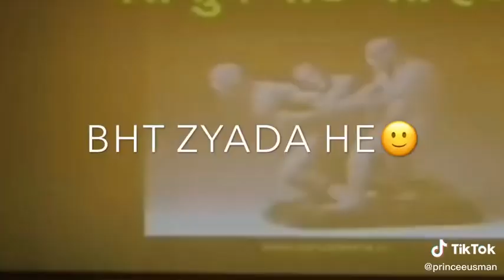tiktok tiktoktik tok videostiktok pakistantiktok queentik tok funnytik tok jokertiktok tiktoktik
tik tok videos
tiktok pakistan
tiktok queen
tik tok funny
tik tok jokertiktok tiktok
tik tok videos
tiktok pakistan
tiktok queen
tiktok star
tiktok app
tiktok azan
tik tok attitude
tiktok adeel murtaza
tiktok areeka haq
tik tok areeka
tik tok arabic songs
a tiktok of a girl getting an abortion
a tiktok beauty video with a hidden anti-china message has gone viral
a tik tok songs
a tiktok account
a tik tok music
a tiktoker went missing
a tiktok star
tiktok banane ka tarika
tik tok best
tiktok beats
tik tok bhejo
tiktok blooper
tiktok balochi song
tik tok bunkers
tik tok baby
neneng b tiktok
boss b tiktok
tik tok cik b
olly b tiktok
lil skinny b tiktok
working b tik tok
andrea b tik tok
nene b tik tok
tiktok cow
tik tok cartoon
tik tok comedy
tiktok cringe
tik tok china
tiktok cars
tiktok cat
monsta x tiktok
arjun k c tiktok
p g c tiktok
leanys.c tik tok
studio c tiktok
tik tok dikhayen
tiktok dolly
tiktok drama
tiktok dances 2020 pakistani
tiktok ducky bhai
d tik tok terbaru 2019
d tik tok viral
d tik tok dance
tiktok event
tiktok effects
tik tok edits
tik tok english
tiktok earning
tik tok english songs
tik tok editor
tiktok event hyderabad
e tik tok dances
e tik tok takeover
tik tok dance e
wall e tik tok
w w e tiktok
t r e tiktok
tiktok famous
tiktok followers
tik tok funny videos
tik tok famous songs
tiktok fun
tik tok faisu
f tik tok
f tik tok videos
f tik tok download
tik tok video f
b f tiktok
tik tok girls attitude
tik tok gana
tiktok green screen
tiktok gift
tik tok gf bf
tik tok gone wrong
tiktok goals
tiktok garmi
hand g tiktok tutorial
sarah g tiktok
titig flow g tiktok
tik tok baba g
pubg tik tok video
tiktok hacks
tik tok horror
tik tok hit
tiktok hassan abid
tik tok hd
tik tok horror story
tik tok hit song
tiktok history
tiktok india
tiktok id
tiktok invisible fail
tiktok in pakistan
tiktok international
tik tok indian
tiktok information
tiktok id name change
i tik tok videos
i tik tok song
i tiktok￼
r tiktokcringe
luis r tik tok
my r tiktok
tiktok setting
tiktok star song
tiktok sad songs
tik tok sad
tik tok shayari
tiktok sounds
s tiktok video
s tiktok fsh
s tik tok song
s tiktok status
s tiktok video status
s tiktok production
s tiktok dance
tiktok trending songs
tiktok tiktok video
tiktok tricks
tiktok trends
tiktok tutorial
tiktoktunes
tiktok trending music
t tik tok
t tik tok video
t tik tok dance
t tik tok song
t tik tok mashup
zaid ali t tiktok
luke t tik tok
tiktok usman
tiktok umer
tiktok update
tiktok username change
tiktok umer butt
tik tok usman malik
tiktok use
tiktok user
who r u tiktok
i love u tiktok
me and u tik tok
not for u tiktok
i like u tiktok
miss u tik tok
adore u tiktok
shape of u tik tok
tiktok viral
tiktok views
tik tok viral joker
tik tok videos funny
v tiktok bts
v tik tok video
v tik tok 2020
v tik tok song
v tiktok chicken noodle soup
tik tok song v
liane v tiktok
dey v tiktok
tiktok world
tiktok watermark
tik tok wedding
tik tok with songs
tiktok watermark problem
tik tok whatsapp status
tik tok wale cartoon
tiktok with nani
w tik tok video
w tik tok song
tik tok yaari
tiktok nasir king
tiktok yummy
tiktok yasir ammar
tiktok yaariyan
y tiktok banned
y tiktok banned in india
y tik tok abreme la puerta eso esta grande y no esta en oferta
y tik tok song
y tik tok dances
y tik tok abreme la puerta tutorial
y tik tok ábreme la puerta cancion
y tiktok is not working
tik tok zulqarnain
tik tok zulqarnain sikandar
tiktok zafar supari
tik tok zulqarnain new
tik tok zaid ali
tiktok zone
tik tok zulqarnain song
tiktok zarpash khan
z tiktoka muzyki
z tiktoku písničky
gen z tiktok
gen z tiktok humor
kawa z tik toks
tańce z tiktoka
lifehack z tik toks
tańce z tiktoka 2020
tik tok 07 team
tiktok 0 views
tik tok 07 new
tik tok 07 2020
0 tik tok video
0 tiktok views
but not 0 tiktok
202 0 tiktok
zoequeen 0 tiktok song
hawaii five 0 tiktok
chances are 0 tiktok song
shahzada at 0 tiktok
tik tok 1 hour
1 tik tok video
1 tiktok star
1 tiktok coin
1 tik tok song
1 tiktok me 2 id kaise banaye
1 tik tok dance
1 tik tok music
1 tik tok mashup
tik tok 2020 funny